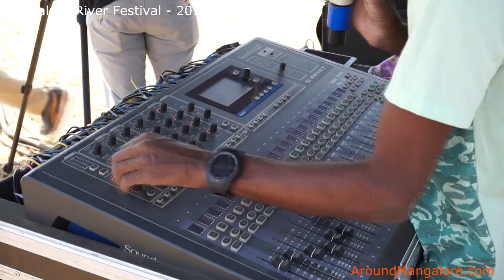Mangaluru River Festival - 2019 - Mangalore - AroundMangalore.com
Mangaluru River Festival – 2019

On 12 & 13th Jan 2019
@ Phalguni River, Bangra Kuloor – Kuloor – Sultan Bathery, Mangalore

Special thanks to Mantra Surf Club - Surfing India - Mulki, Mangalore, India